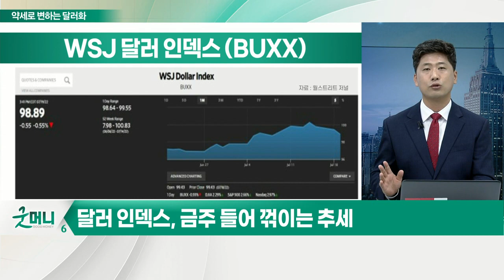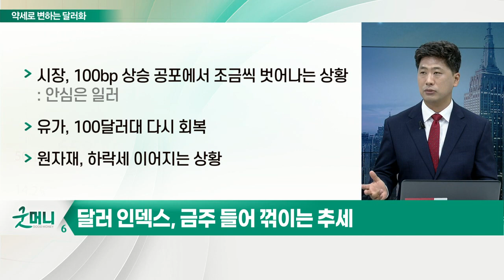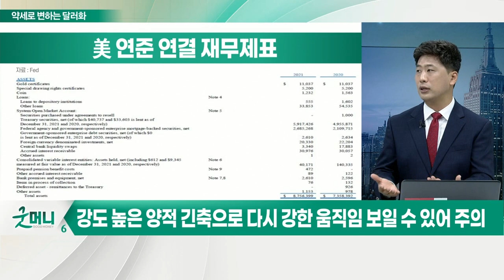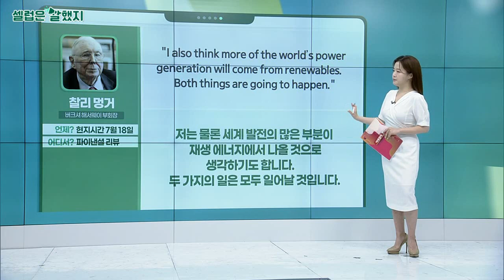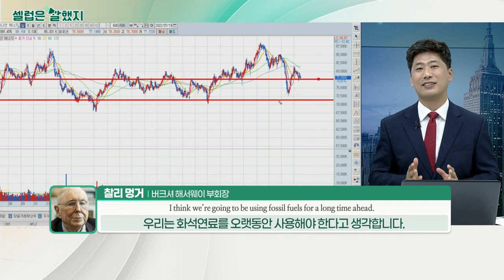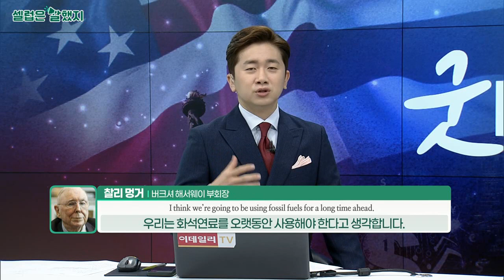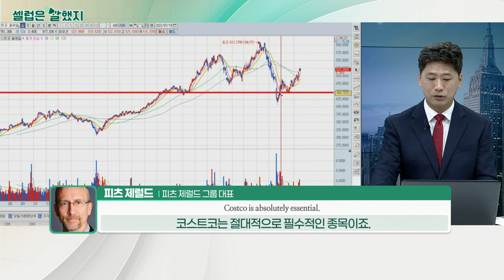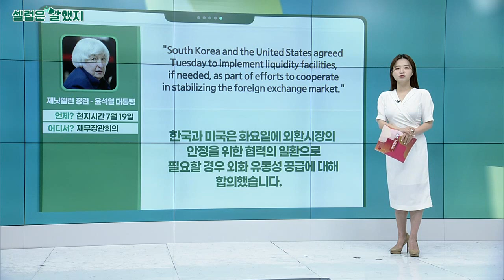경기침체에 대한 한줄기 희망, 약세로 변하는 달러화_김선규의 왓츠업 (20220720)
달러인덱스, 금주 들어 꺾이는 추세
- 시장, 100bp 상승 공포에서 조금씩 벗어나는 상황
- 유가, 100달러대 다시 회복
- 원자재, 하락세 이어지는 상황

# 강도 높은 양적 긴축으로 다시 강한 움직임 보일 수 있어 주의
- 증시 반등: 다음 주 7월 FOMC, 75bp 인상 수준일 것을 암시
- 연준, 2021년 재무제표 유동성 8.7조 달러: 전년 대비 1.2조 달러 이상 풀린 상황